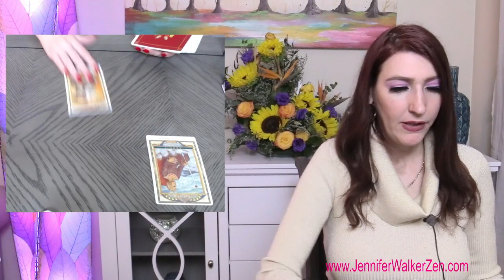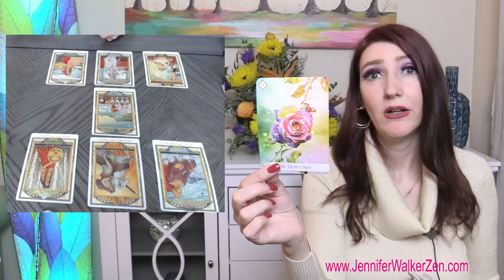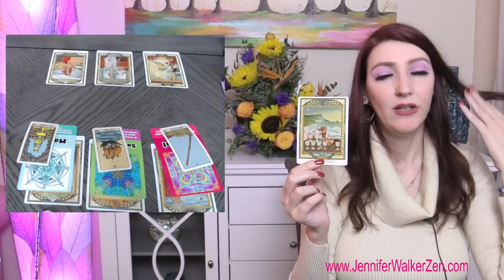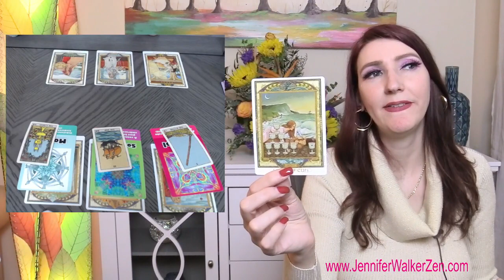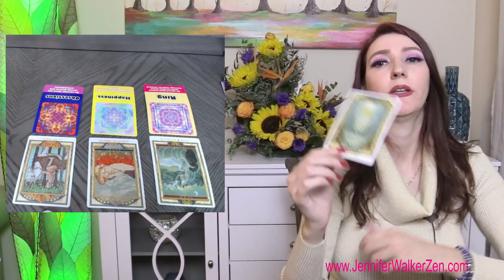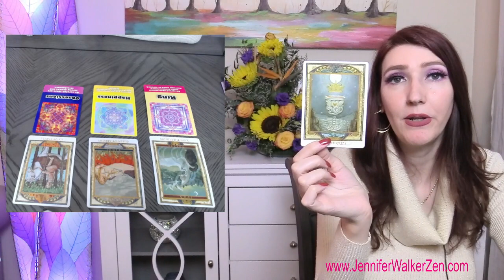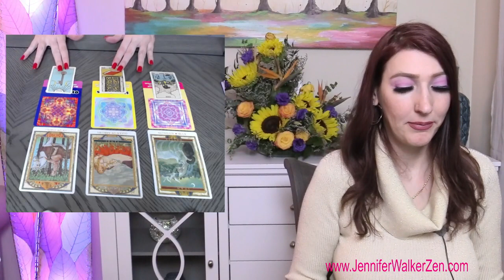LEO SHOCKING CONVERSATION TRUE LOVE LEO!! JUNE 14 TO 20 TAROT READING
Leo Love and soul mate reading this is Urgent messages this a life changing Leo weekly love tarot reading for June 14  to 20. Leo you can check your Sun sign which represents your soul, Moon sign, which represents your emotions, and your  rising sign that represents your physical you. All three of these signs make up who you are, so feel free to crosswatch Leo.  This is a weekly June 2021 tarot overview weekly tarot love reading which includes your day to day, love interested feelings towards you and your overall outcome of what will happen for this week's tarot reading. I use Angels, oracle cards, tarot and so much more for this almost personal tarot reading!
In today's tarot card reading, we'll be looking into your love life during the month of June. Much can change and happen in a month, that's why each reading contains a tons of clarifacation of tarot and oracle cards to provide you with as much information about your love life as possible.